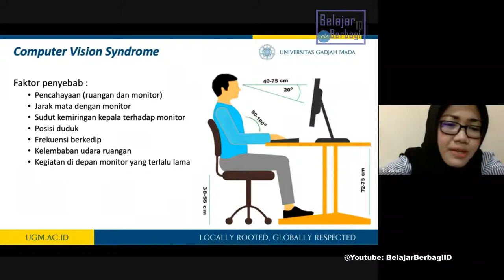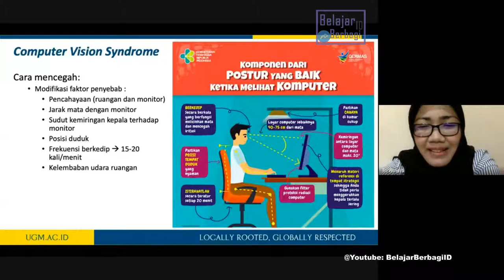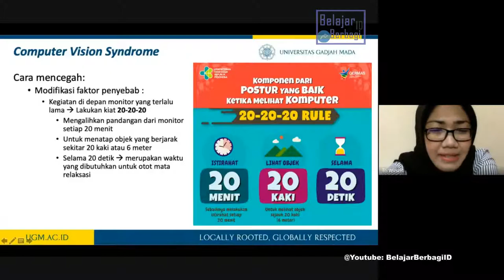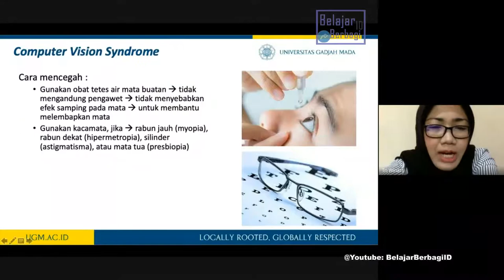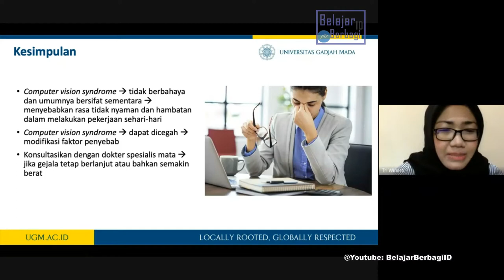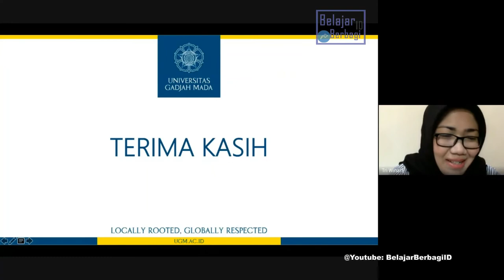BAHAYA GAK COMPUTER VISION SYNDROME? Cari Tahu Menjaga Mata Tetap SEHAT saat Mengakses Komputer Lama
Penjelasan Lengkap Penyebab, Dampak, Bahaya COMPUTER VISION SYNDROME? Cari Tahu juga Cara Menjaga Mata Tetap SEHAT saat Mengakses Komputer Terlalu Lama.